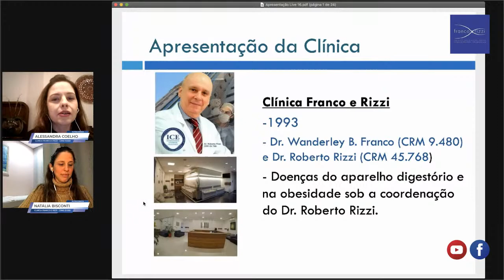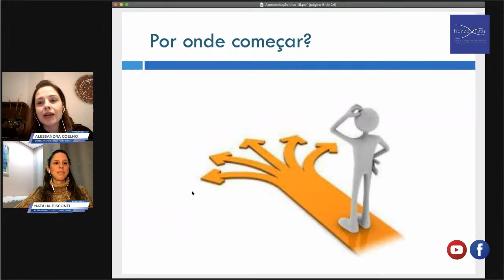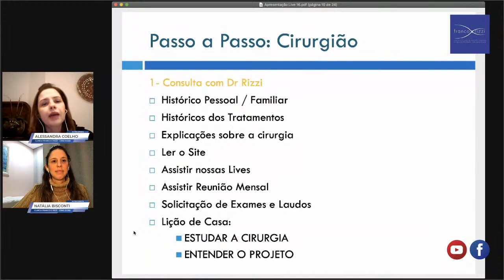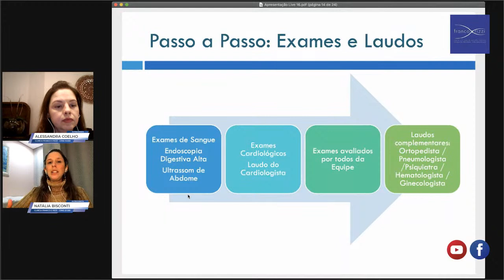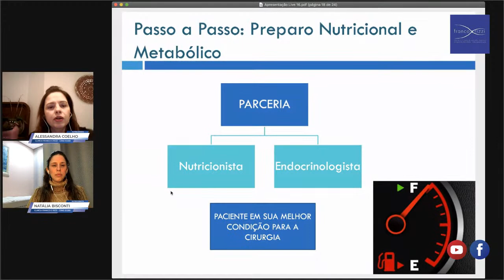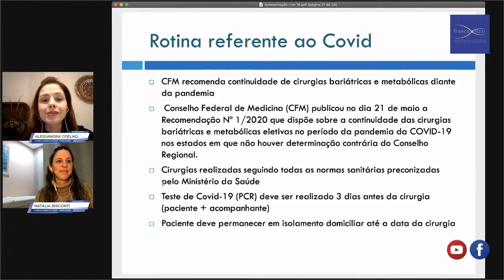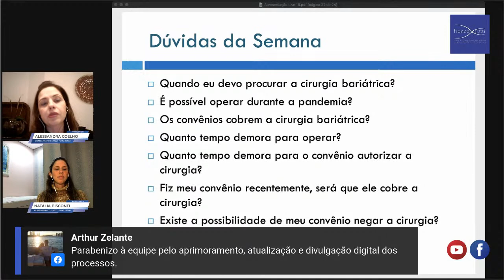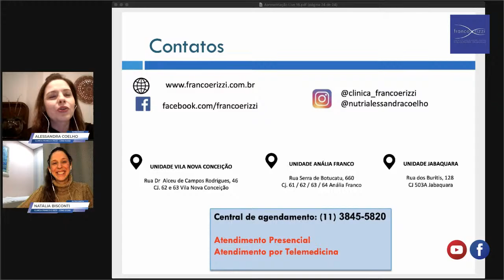Live com Roberto Rizzi e Natália Bisconti - Sem Enrolação - Ep.16